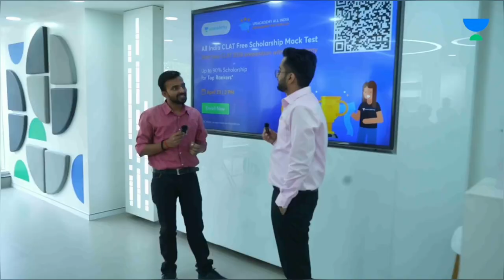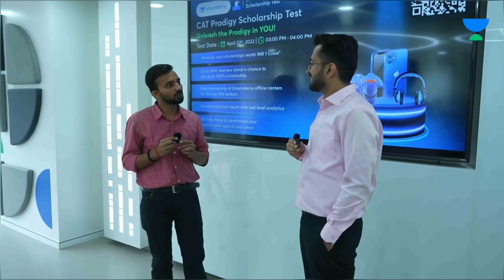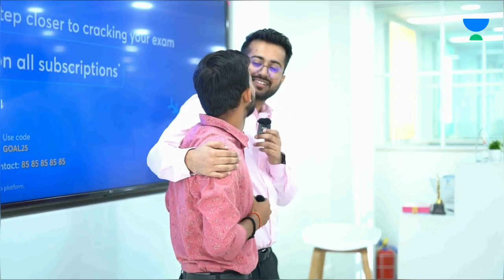When I met my God @aashisharorasocial @studified ibpspo ibpsclerk ❤️❤️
It was a dream moment for me to meet aashish sir.
This video is from ‎@Bankaffairs .